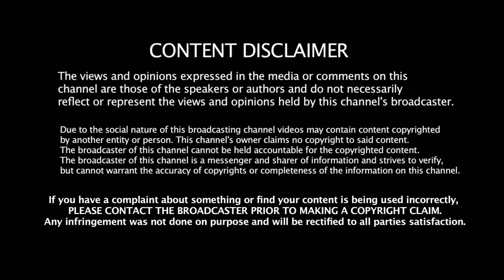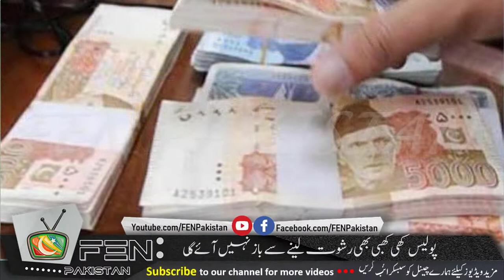Pakistan police will not ever stop from taking bribery